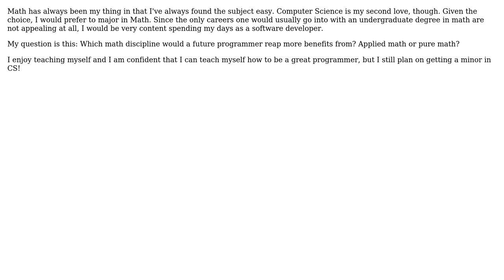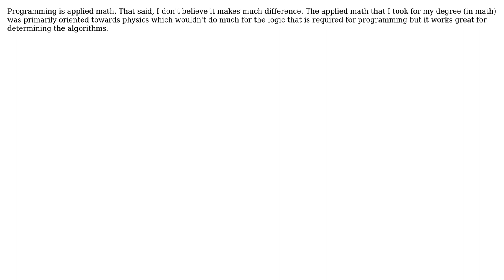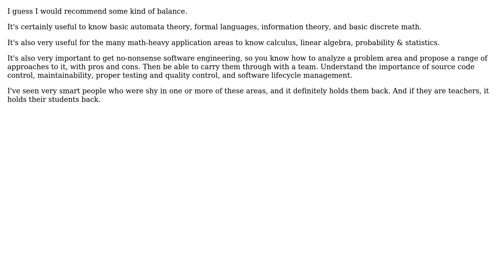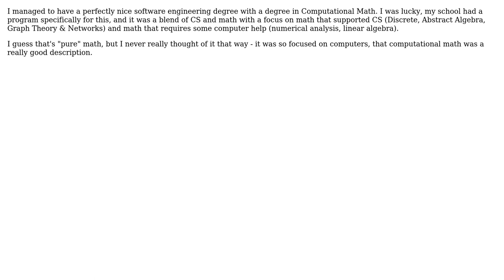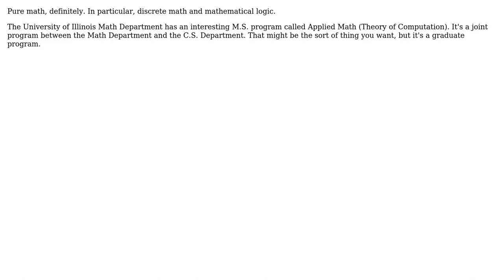Software Engineering: Pure vs Applied Math For Programmers (9 Solutions!!)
Software Engineering: Pure vs Applied Math For Programmers

With thanks & praise to God, and with thanks to the many people who have made this project possible! | Content (except music & images) licensed under CC BY-SA | Music | Images & others | With thanks to user yannis user wvoq user quant_dev user Paul Reiners user Omega Centauri user Mike Dunlavey user Michael K user Joose user John Bode user joe_coolish user Dave user bethlakshmi and the Stack Exchange Network Trademarks are property of their respective owners. You are responsible for your own actions.